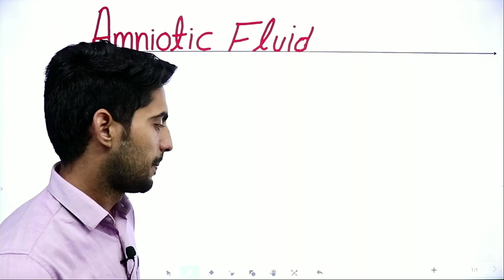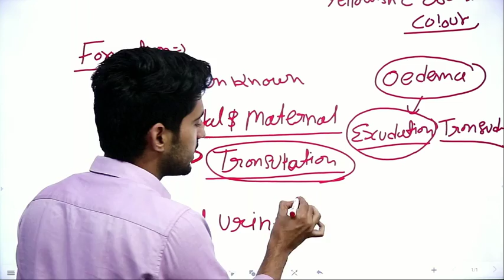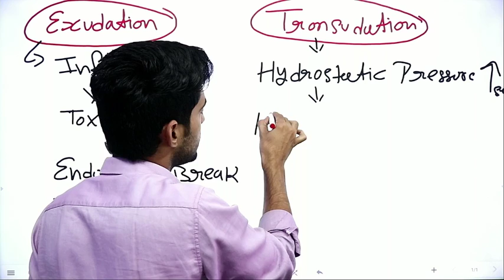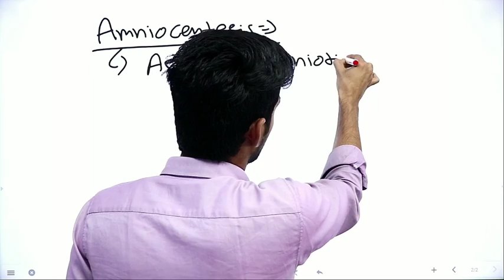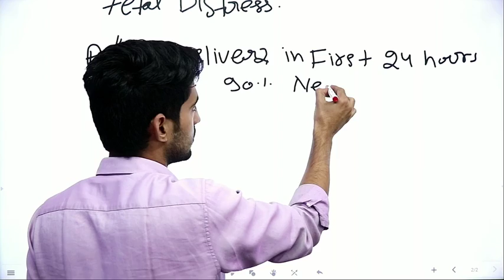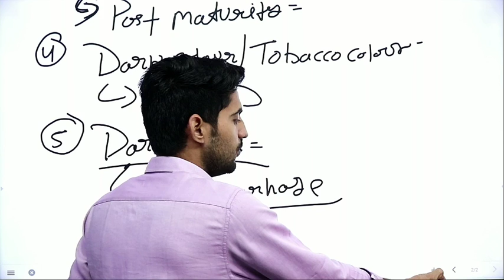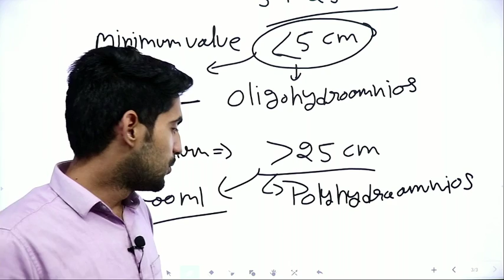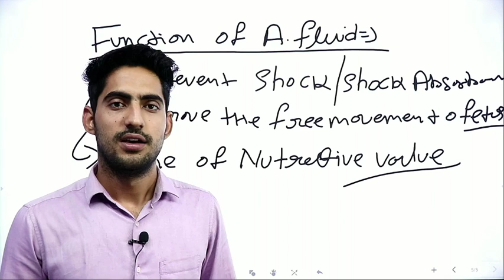Amniotic Fluid |Nursing Officer|AIIMS|Rishikesh|PGI|Rajesh sir||Rjcareerpoint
Rjcareerpoint  Free online video Classes and live Classes For Nursing  Competitive Exams and Test Series For Exams Preparation, Free Mock Test, Staff Nurse online Mock Test Series, AIIMS Nursing Officer and Staff Nurse, PGI Nursing Officer and Staff Nurse, ESIC Nursing Officer and Staff Nurse, DSSSB Nursing Officer and Staff Nurse, JIPMER Nursing Officer and Staff Nurse, GMCH Nursing Officer and Staff Nurse , BHU Nursing Officer and Staff Nurse, AMU Nursing Officer and Staff Nurse, RML Nursing Officer and Staff Nurse, CRPF Staff Nurse, (RRBNursing Officer and Staff Nurse), RAILWAY Staff Nurse, SAFDARJUNGNursing Officer and Staff Nurse ,  Nursing Officer, Nursing, and other exams  | Get Daily Updated Exams |  Notification | Study Notes & Current Affairs | Nursing Competitive Online Coaching By rjcareerpoint. ?